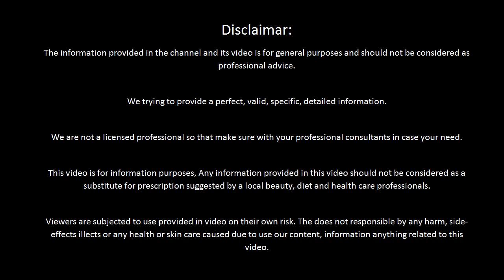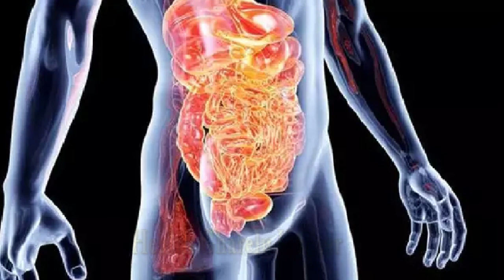कितना भी पुराना मोटापा हो, 3 बार ये पीलो,पेट, जांघ, कमर की चर्बी मक्खन की तरह पिघल जाएगी| Fat Loss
कितना भी पुराना मोटापा हो, 3 बार ये पीलो,पेट, जांघ, कमर की चर्बी मक्खन की तरह पिघल जाएगी| Fat Loss Drink